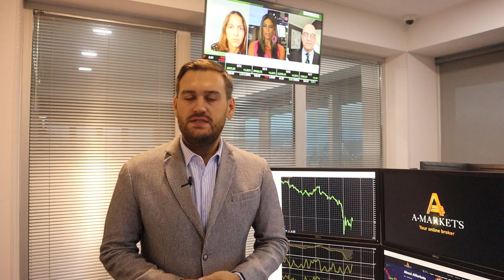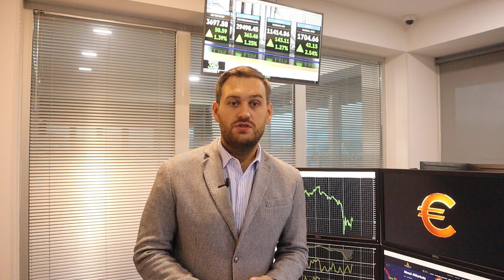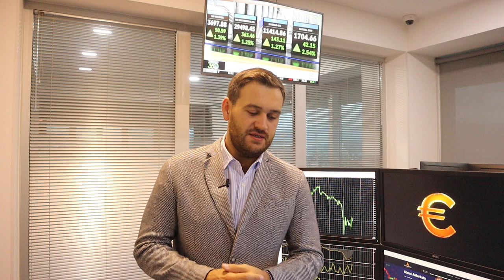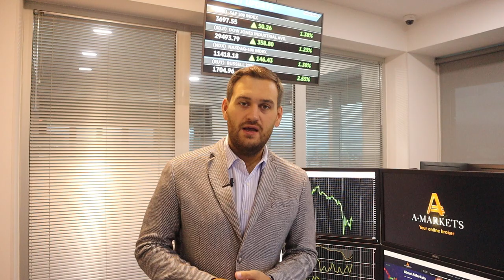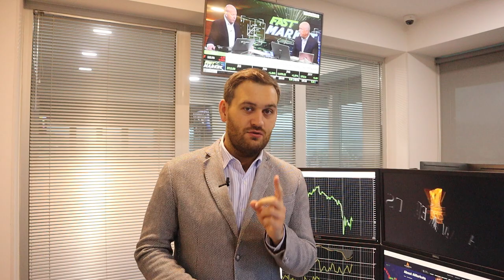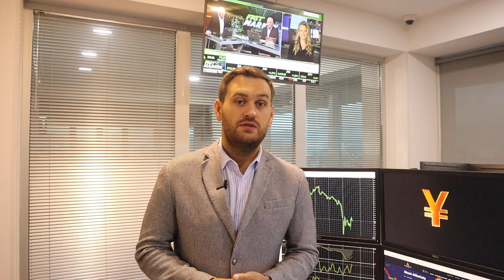Доллар: когда ждать новые максимумы? | AMarkets